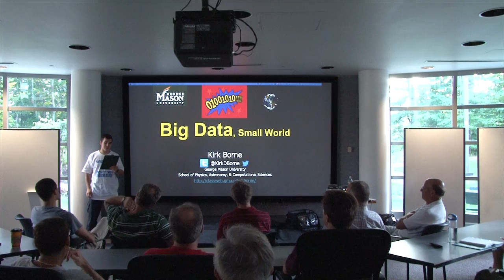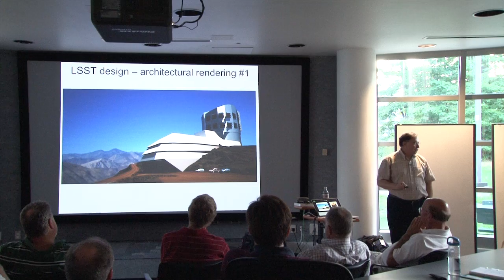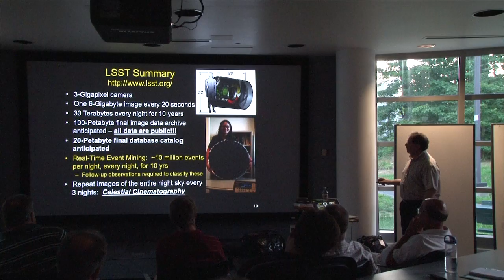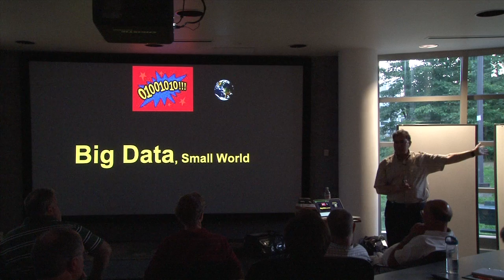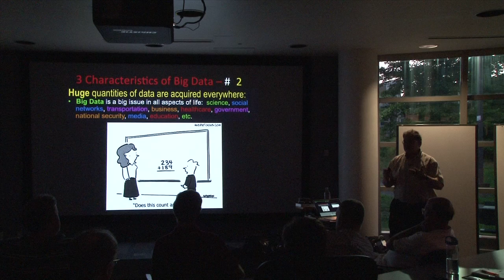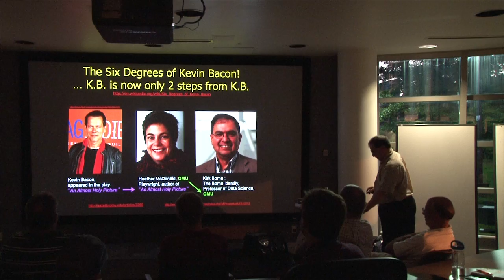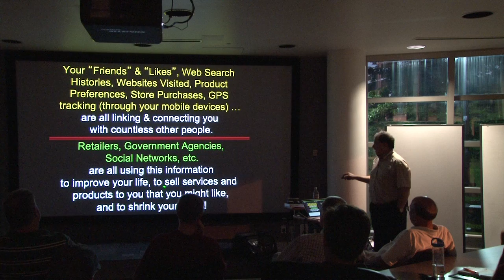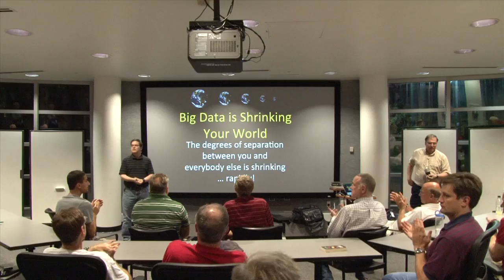Kirk Borne at the Northern Virginia Astronomy Club on 14-Jul-2013: "Big Data, Small World"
Kirk Borne presents his talk "Big Data, Small World" at the Northern Virginia Astronomy Club's general meeting on July 14, 2013.